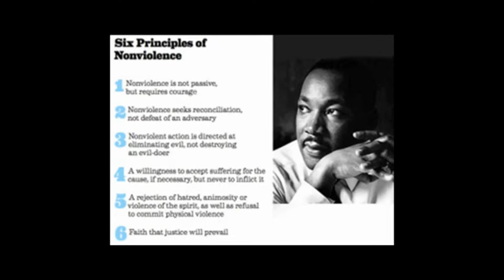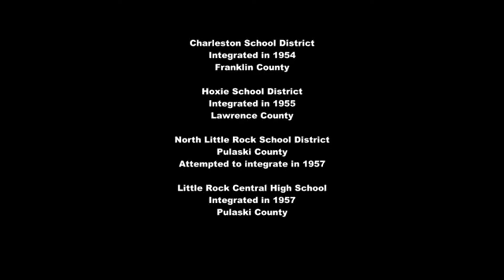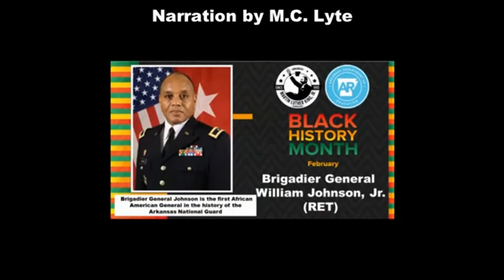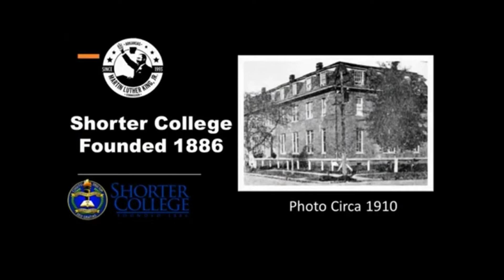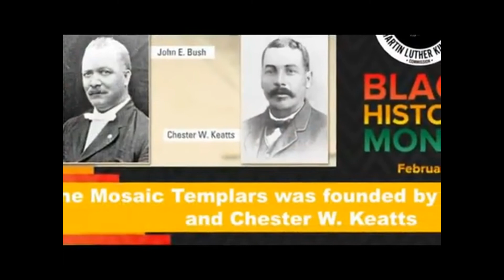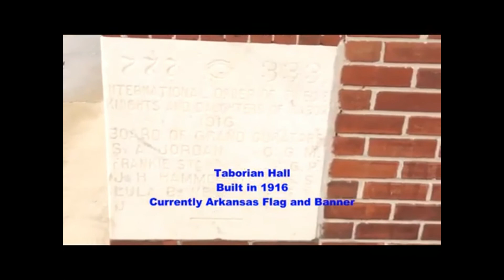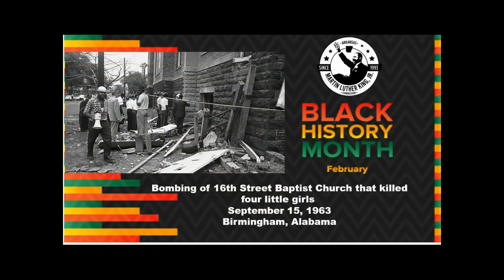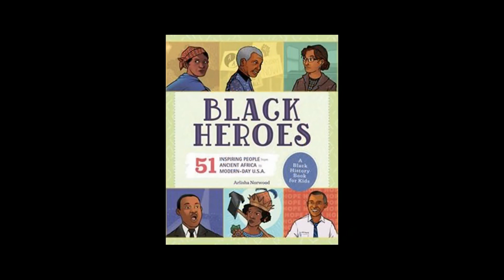Virtual Journey through Arkansas African American History